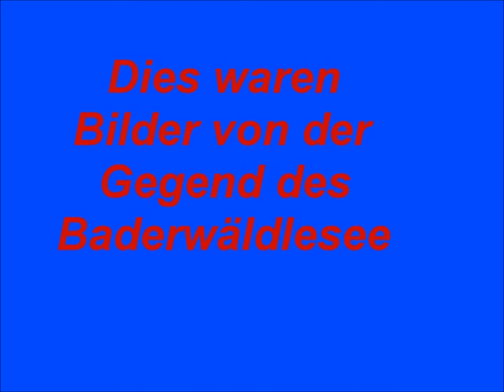Gegend des Baderwäldlesees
Bei Lechbruck am See am Campingplatz befindet sich der Baderwäldlesee.
Hier ein paar Bilder der Umgebung.